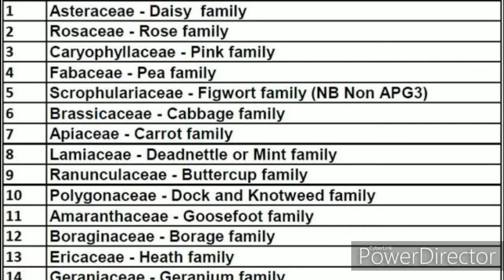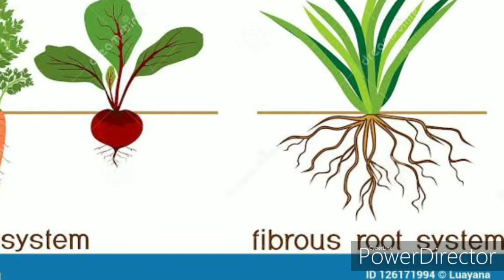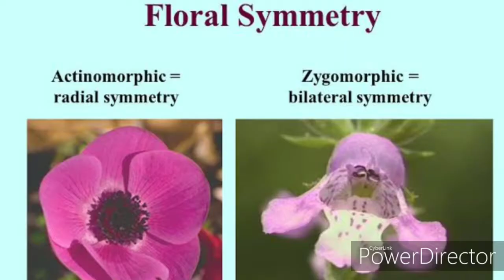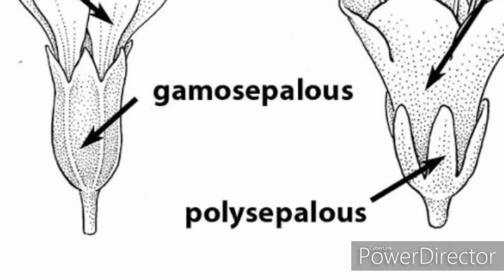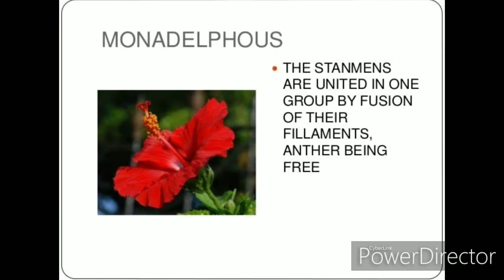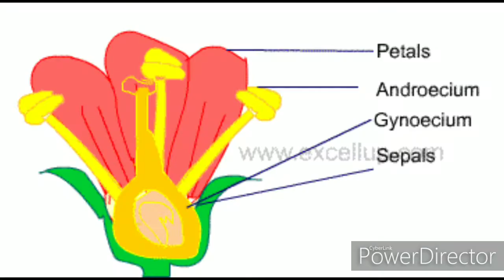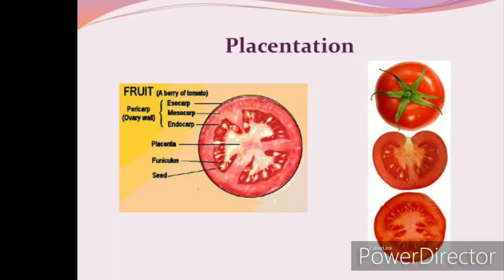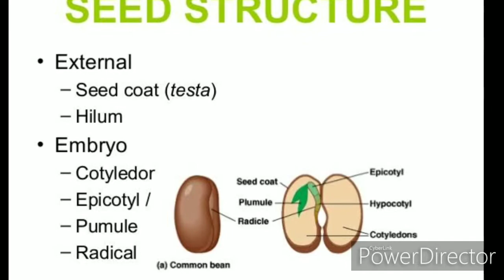Botany family Basic Lecture | calyx | Carola |astivation video in Hindi HD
Botany family basic

astivation, gamosepal, polysepal, gamopetal, polypetal etc all points are discuss in this video.